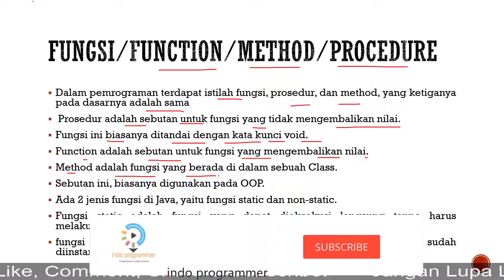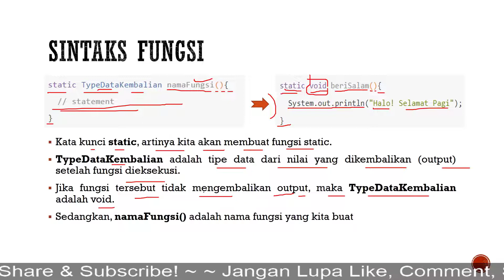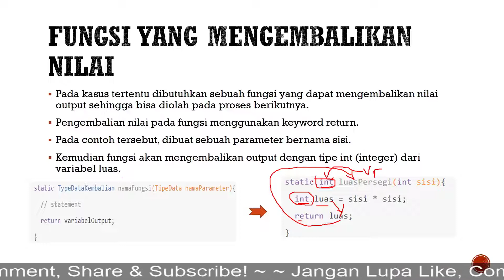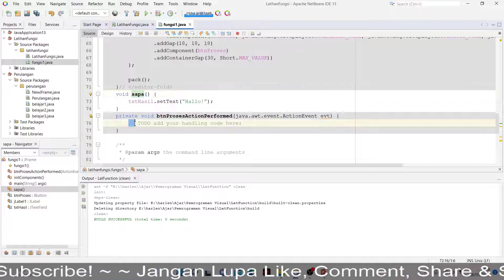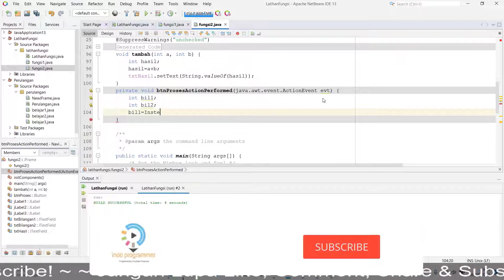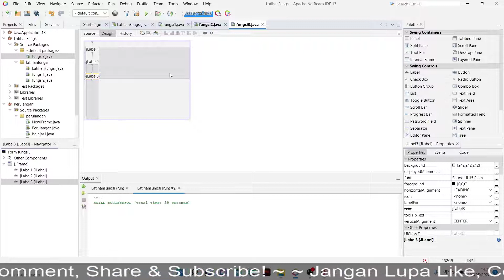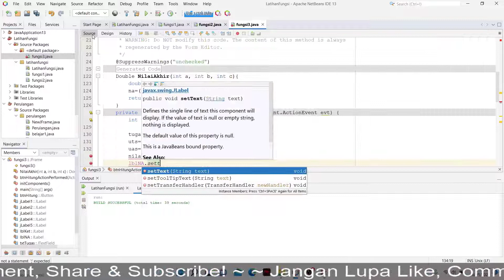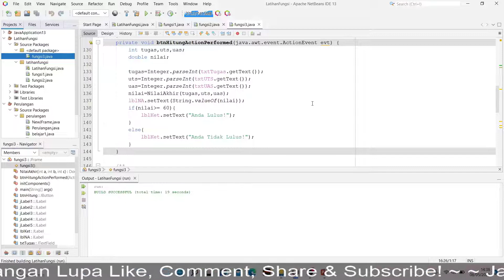Pemrograman Visual Pertemuan 6 - Fungsi/Function